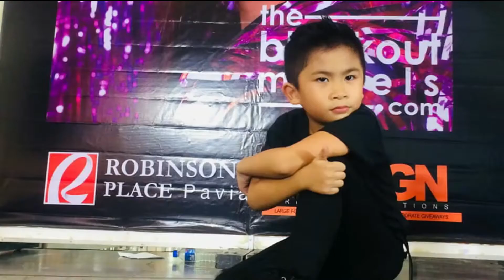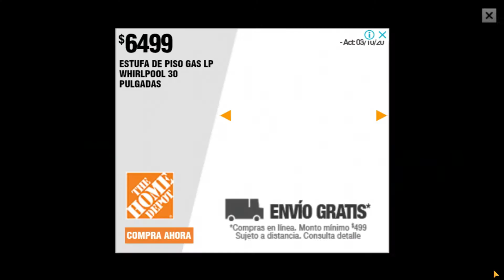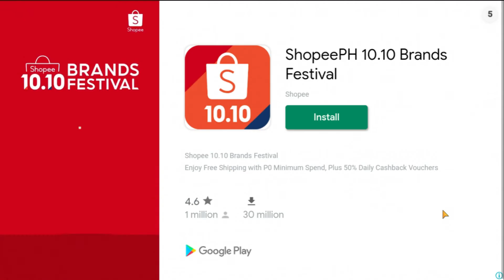Among Us - Let's Play!